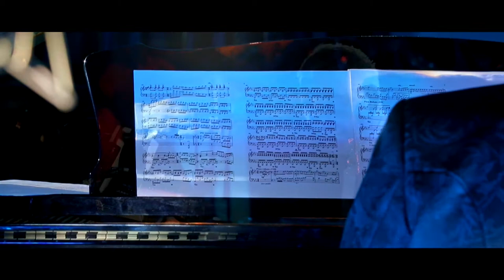John Lenehan "Eastwest" - music by Yerkesh Shakeyev